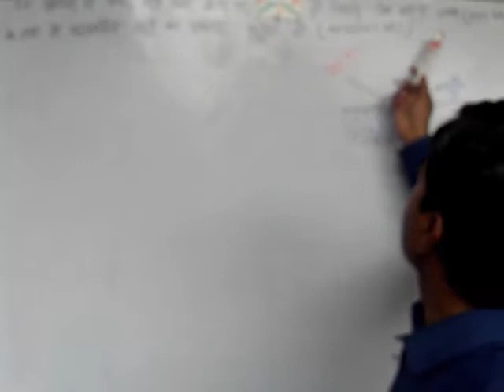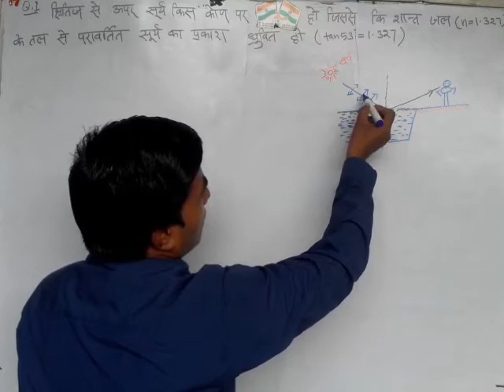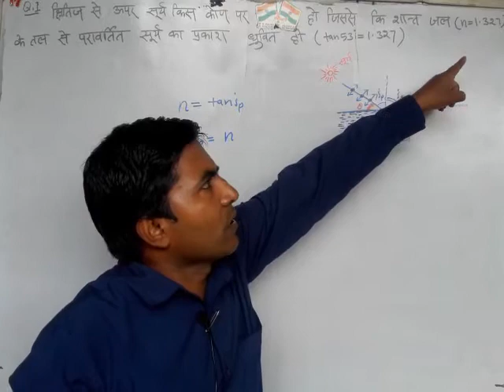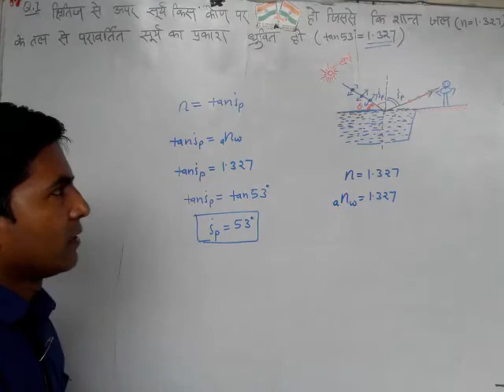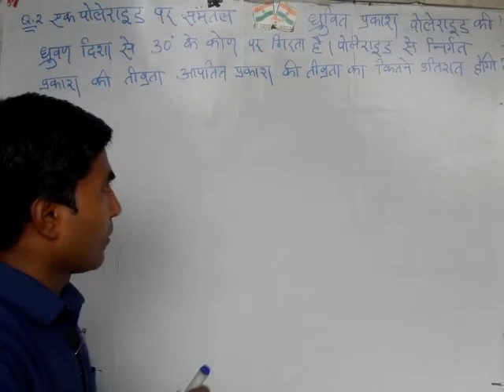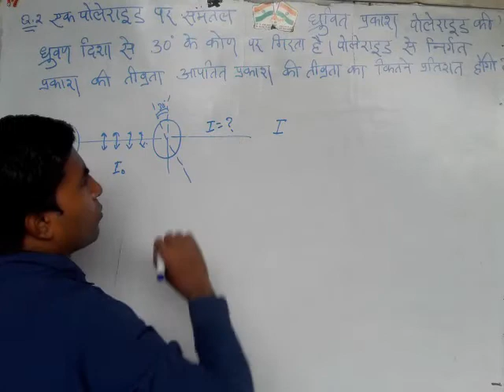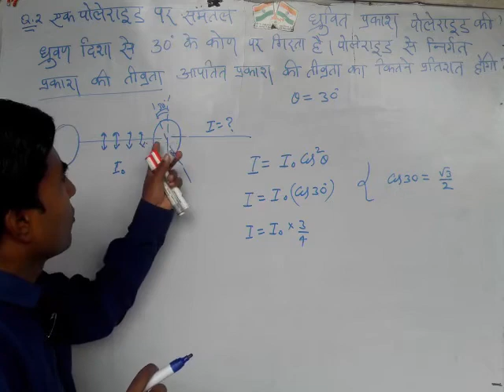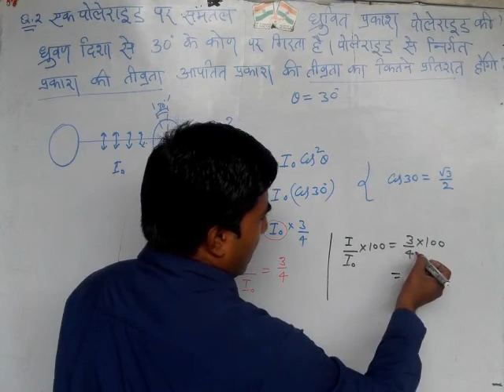class 12 physics sec lesson 2 wave optics topic polarization numerical by L M Maurya